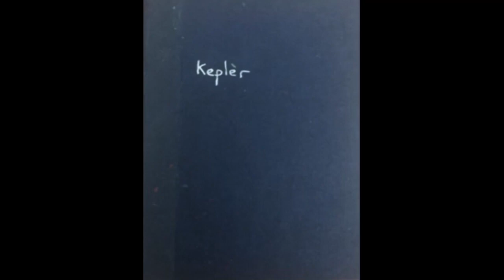Kepler - My Island Is Eroding (1997)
from demos 1997